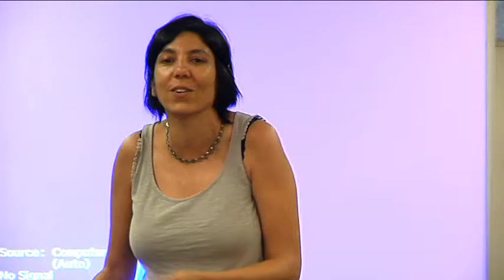Experiències des de l’art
Taller a càrrec d’Anna Font, membre d’Experimentem amb l’Art.
IV Jornades del Laboratoris de Lectura (1 i 2 de juliol de 2016). Biblioteca Roca Umbert de Granollers